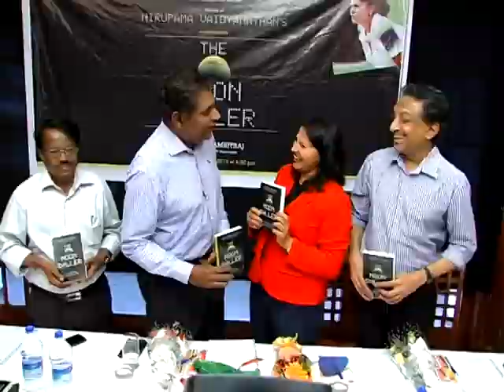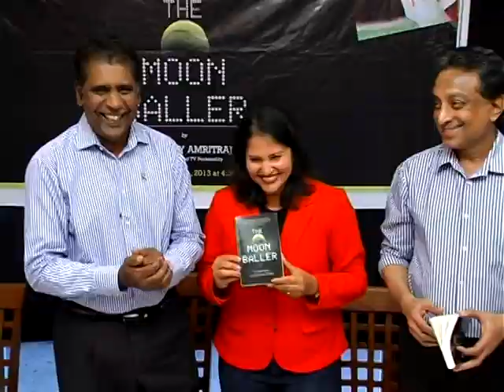Chennai Book Launch of The Moonballer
Chennai Book Launch of Nirupama Vaidynathan's "The Moonballer" With Vijay Amritraj and Nirmal Shekar on August 5,2013 at MCC Chepauk.